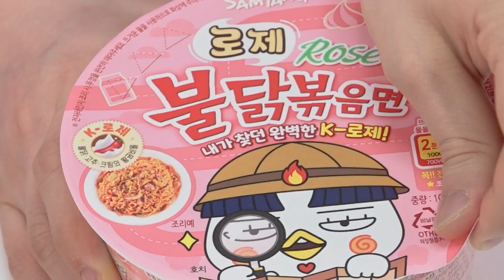PINK VS BLACK Food Challenge - Wednesday VS Comy Eating Only 1 Color Snacks Challenge by COMY VLOG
코미와 웬즈데이의 블랙 핑크 음식 챌린지~!!

Hello Everyone! Are you ready for the black vs pink food challenge? Today, black food is represented by Wednesday, and pink by Comy. Get ready for the most unusual sweets and snacks.